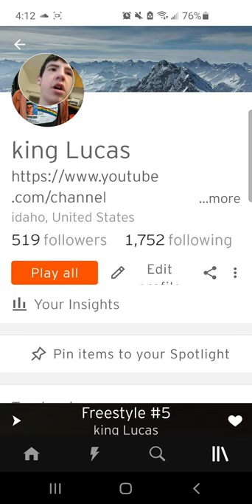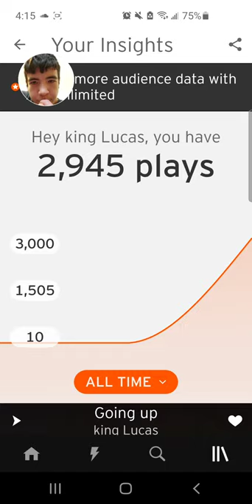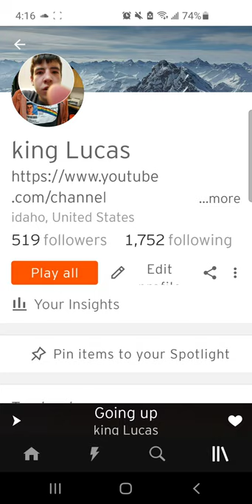519 followers on SoundCloud